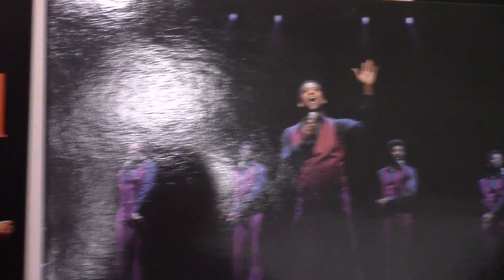Episode 4: All About That Bass: Backstage at AIN'T TOO PROUD with Jawan M. Jackson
AIN'T TOO PROUD star Jawan M. Jackson checks in with more pals backstage and then heads to the Circle of Sisters Expo, where he gets some face time with Deborah Cox.